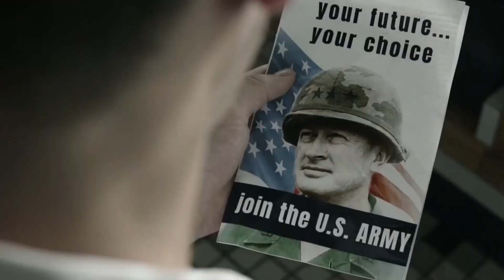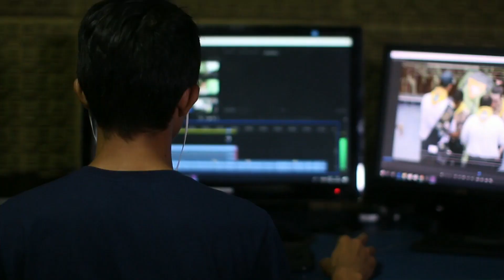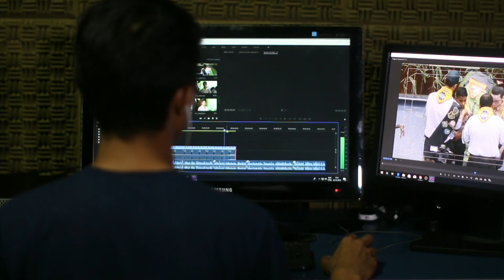COBRA KAI: CONHEÇA O ELENCO E OS PERSONAGENS DA SÉRIE DERIVADA DE KARATÊ KID